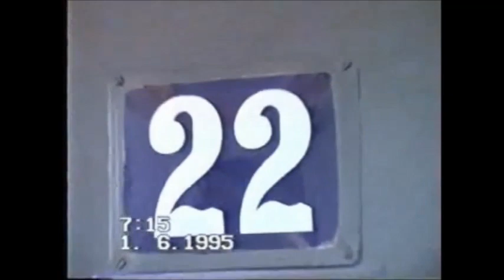Призренска свадба и стари обичаји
Кићење здравице.